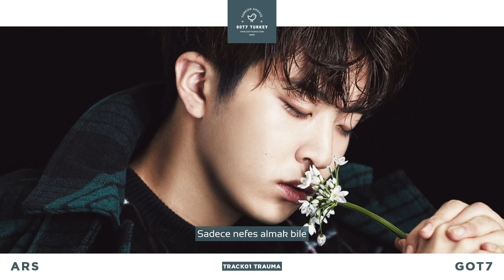Ars (Youngjae) - Trauma [Türkçe Altyazılı]